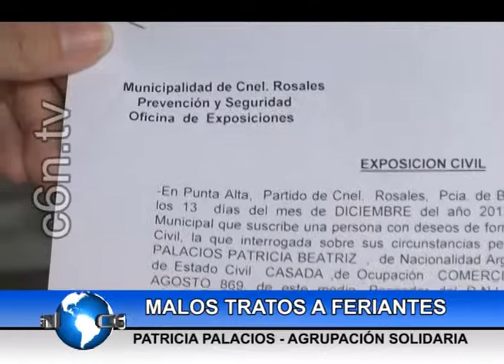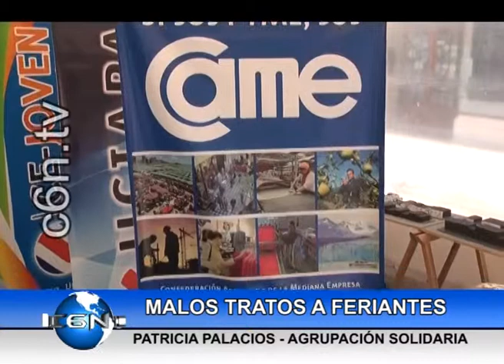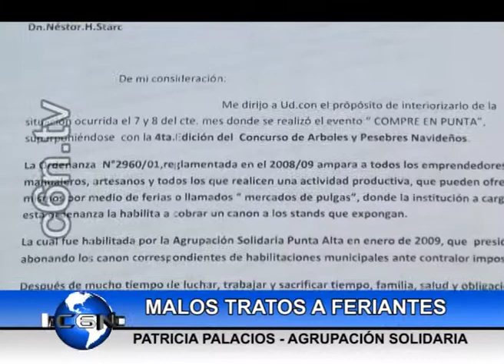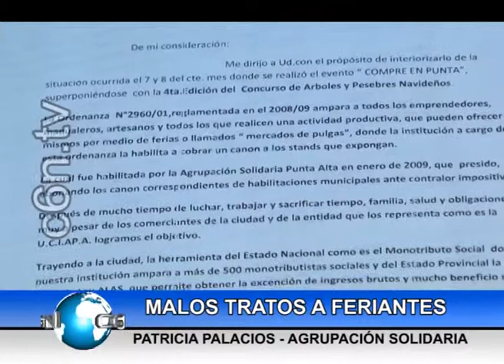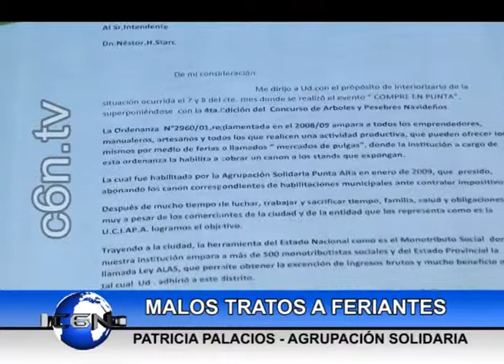14 DIC C6N.TV 01 INICIO - A.S.P.A RECIBIO MALTRATOS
AGRUPACIÓN SOLIDARIA PUNTA ALTA